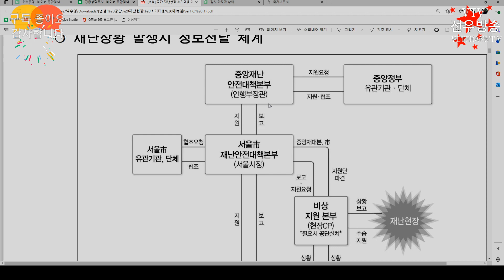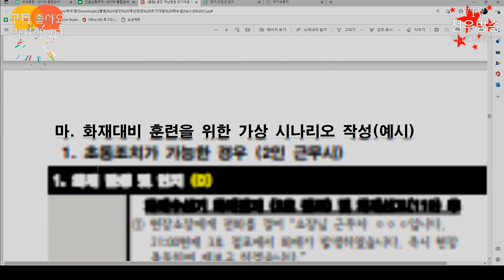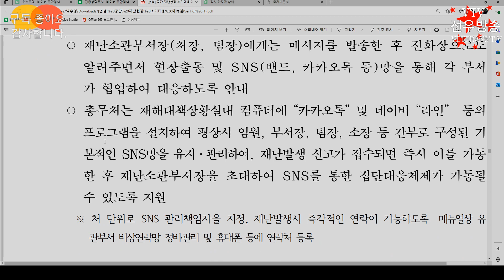ju1518 [삼성용역경비]만도 못한 파출소 교통통제 초동조치? 221104